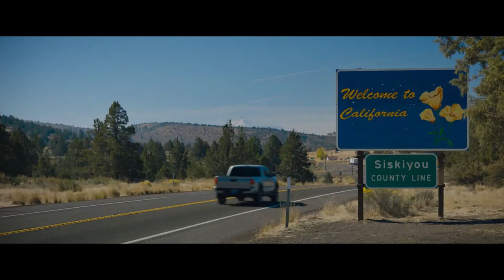SONIC MOVIE 2: Will Colleen O'Shaughnessey be voicing Tails in Sonic The Hedgehog 2? - Sonic News